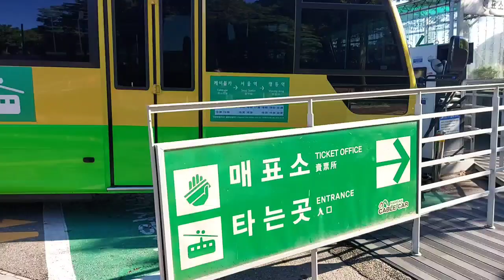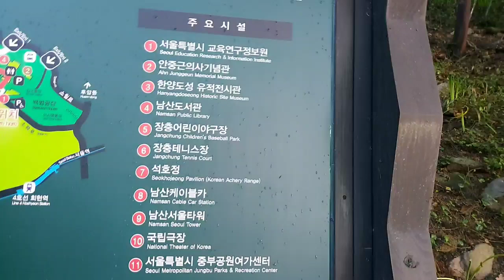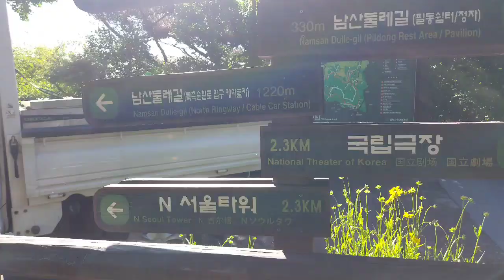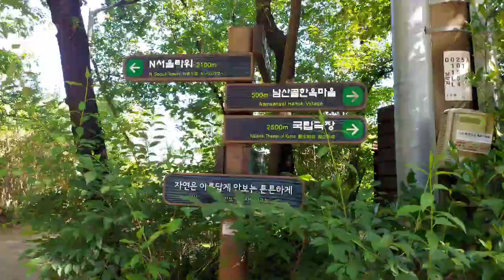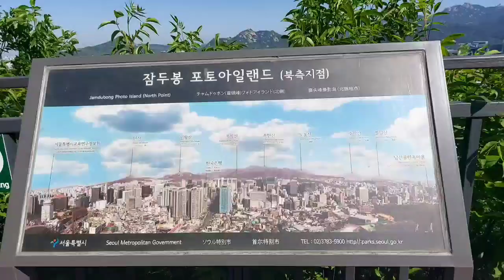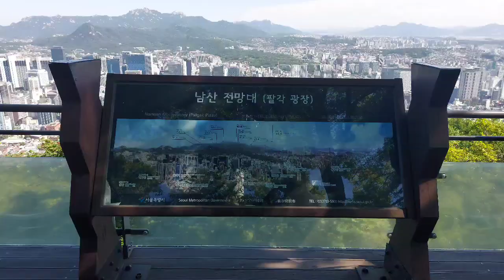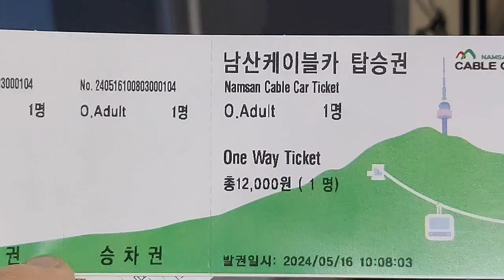Walking alone going to Namsan Seoul Tower | South Korea Trip | Happy OFW Family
Day 3: Walking along going to Namsan Tower
Part 2: Dongdaemun Plaza / Gwangjang Market /  Chenggyechon Stream / Ewha Womans University /  Hongdae Shopping Street

If you are new to our channel you are most Welcome!

Follow also our FB page Happy OFW Family